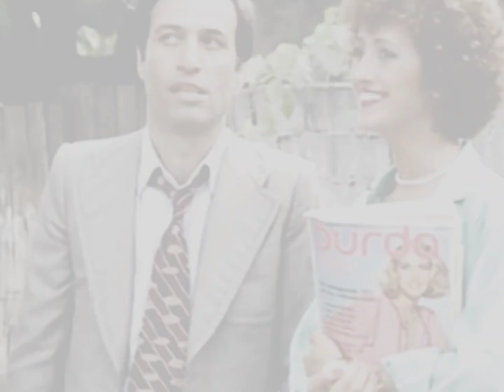SON DAKIKA! MÜJDE AR'IN KARDEŞİ MEHTAP AR VEFAT ETTİ!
Yeşilçam'ın acı kaybı. Mehtap Ar vefat etti .